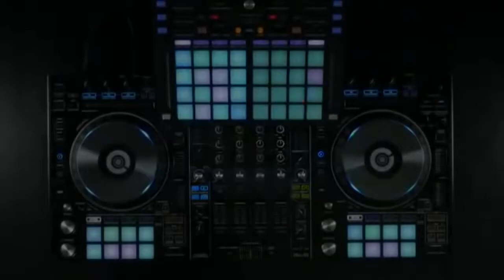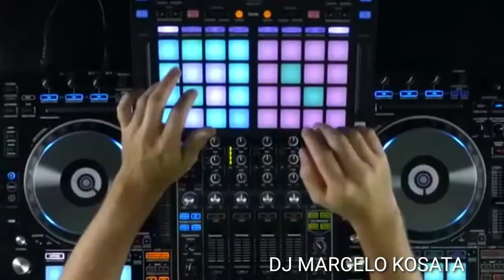DJ MARCELO KOSATA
REMIX DJ MARCELO KOSATA